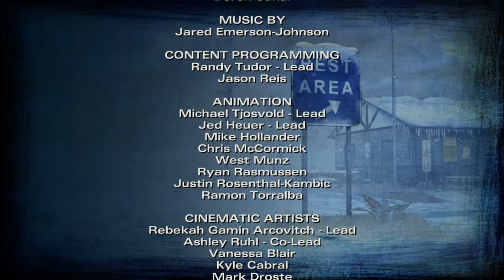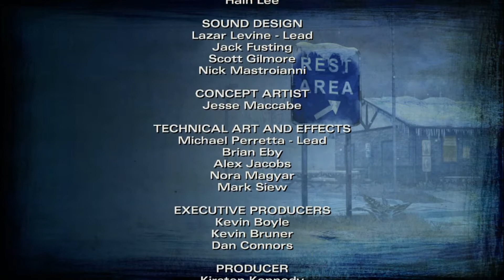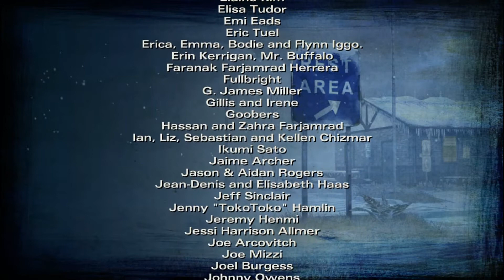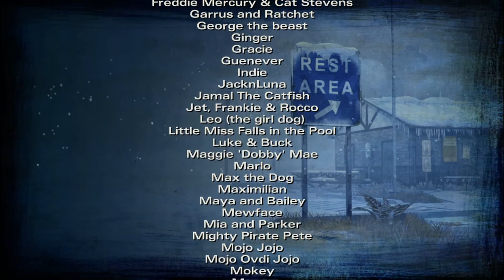20 The Walking Dead S2: No Going Back